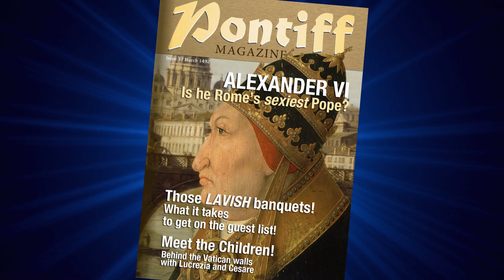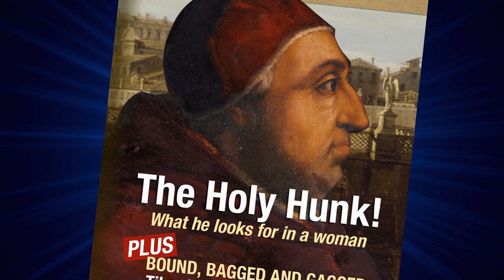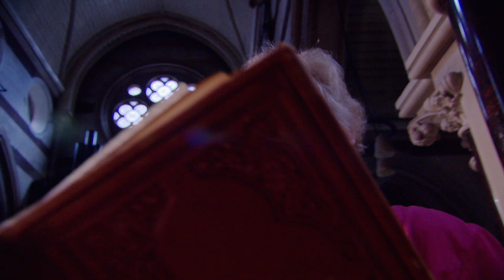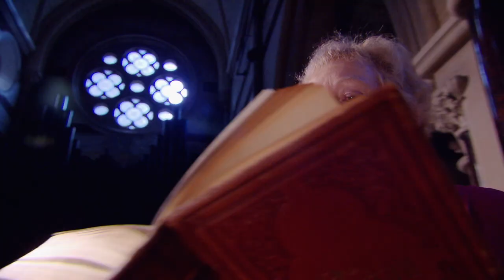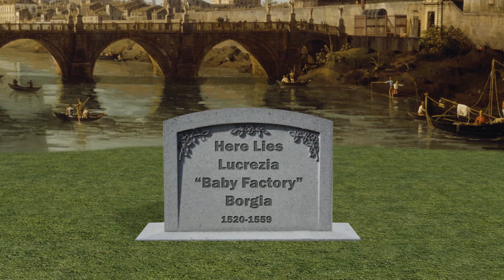Secret Life Of... | Episode 8 | The Borgias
The Borgias were the original crime family. Their historical "rap sheet" would shock the Sopranos, only the Borgias committed their sins inside the Vatican. Their daily life was shocking. Welcome to the Secret Life of the Borgias.

Narrator: Guy O'Sullivan
Director: Michelle Metivier
Writer: Michael Lavoie